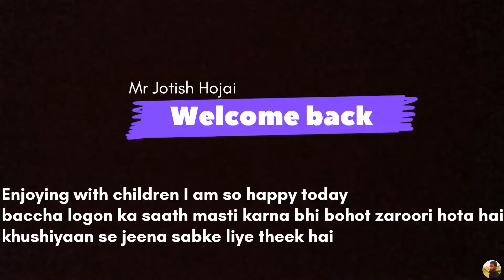share Children dance songs hindi vlogs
Aap logon ko hi video dekhne ke liye bohot bohot badhai. Ummeed hai aap sabhi log like
share zaroor karungi

I'm on Instagram as jotishojai47. Install the app to follow my photos and videos.